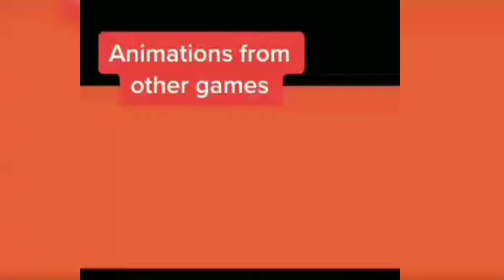Among Us pero con muertes de otros juegos | DylanHRSH